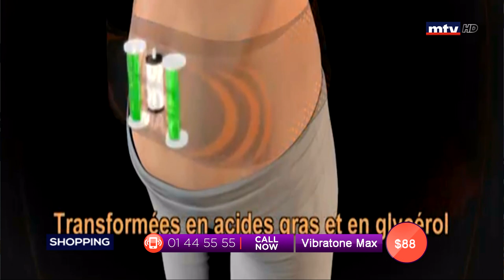Best Seller - 08/06/2019 - Part 2